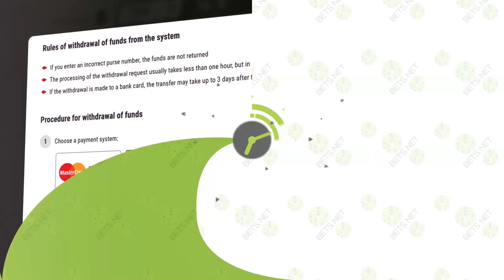Ce dor imi era de CS:GO! ....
► INFORMATII IMPORTANTE

► PENTRU ABONATII ADEVARATI